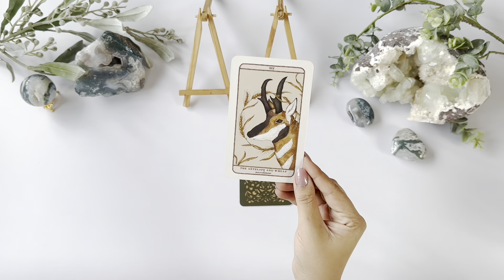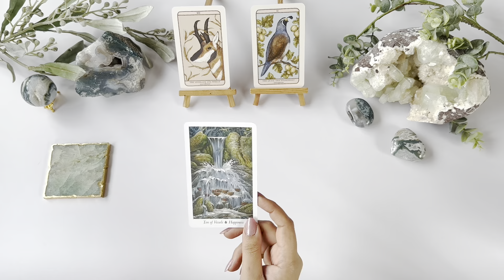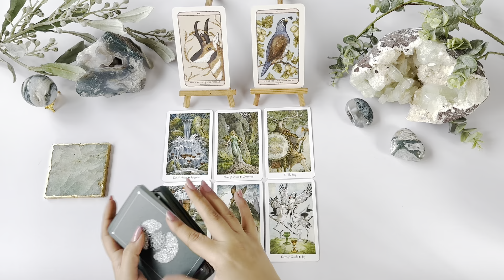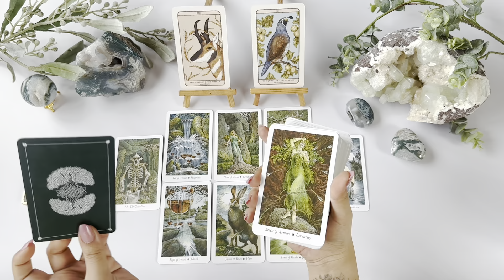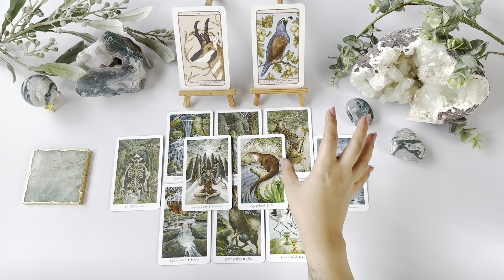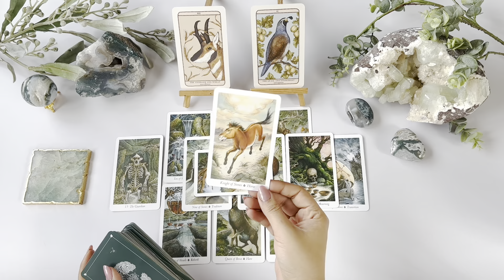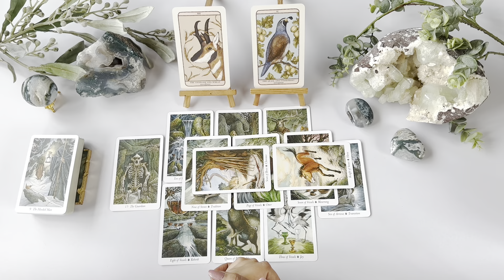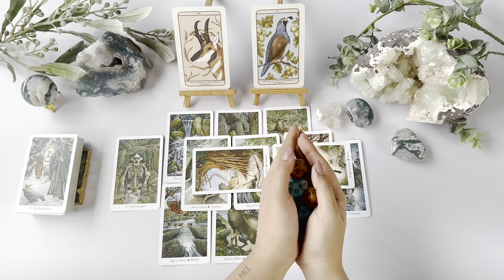PISCES LOVE TAROT- "A Reunion Is On The Cards!"- MID-JULY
Hello Pisces! (sun/moon/rising/venus). This is your Love Tarot reading for July 2023.

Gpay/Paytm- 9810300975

OR